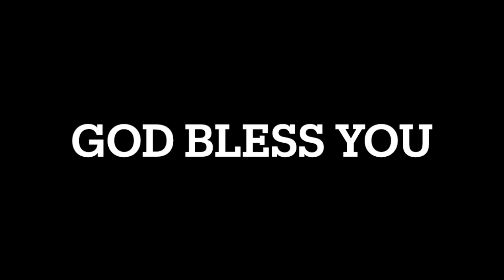What is Victory? pt 4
Overcoming: what is that? what does it take?

Making it simple 10/18/23

Blessings,

Pastor Andy